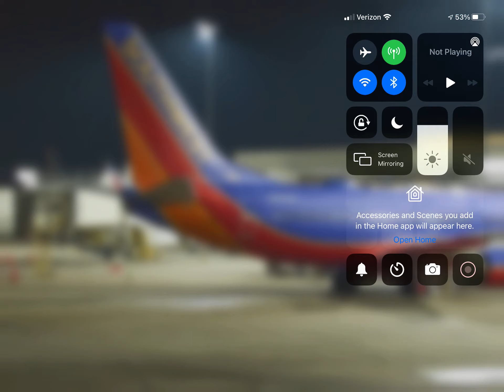OUR TRIP TO SACRAMENTO, CA!